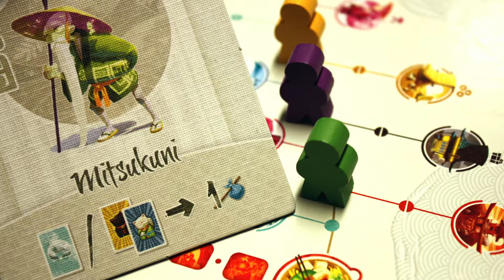Top 5 Juegos de Antoine Bauza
Josh y Aldo se ponen de acuerdo en el top 5 del diseñador favorito del canal.